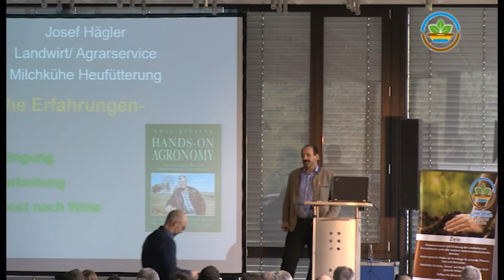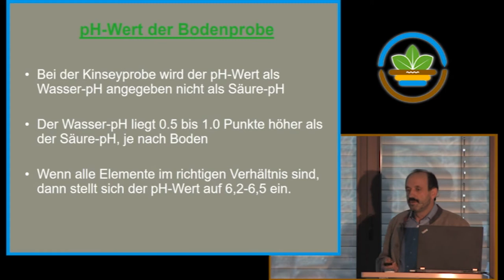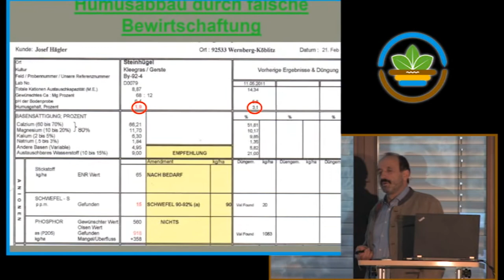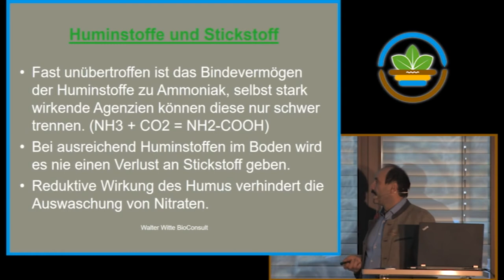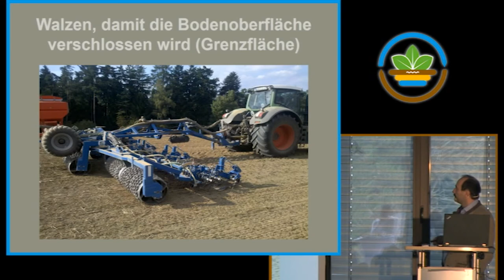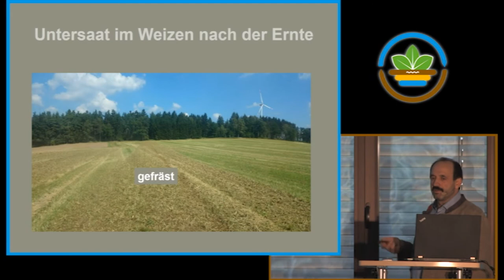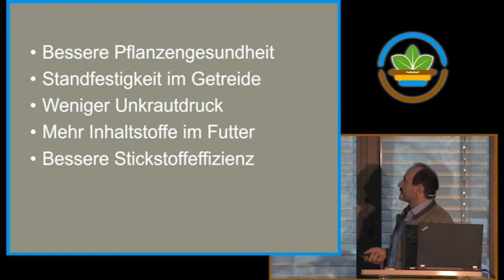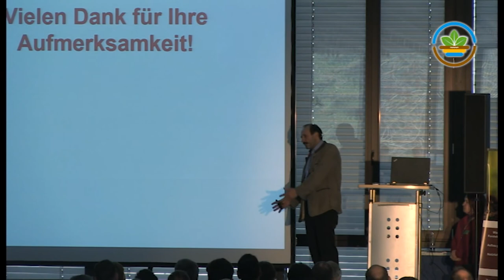Bodentag 2016 - Vortrag Josef Hägler "Düngung und Bodenbearbeitung beeinflussen den Humusaufbau"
Sie haben den Bodentag verpasst und möchten sich alle Vorträge ansehen? Kaufen Sie sich die DVD-Aufzeichnung des Bodentags vom 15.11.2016 in unserem Shop